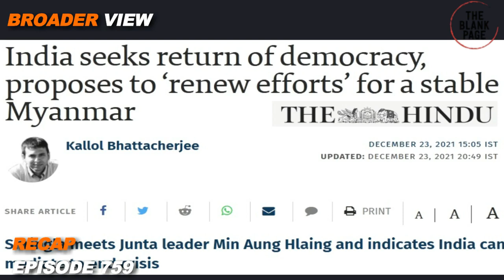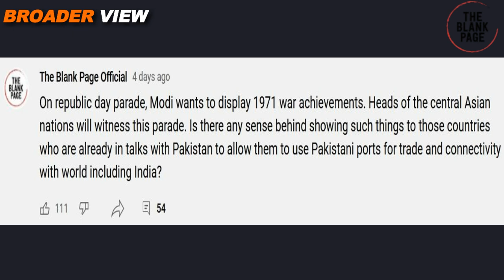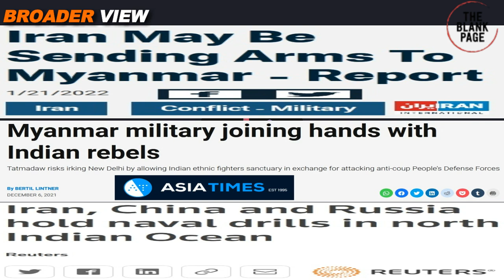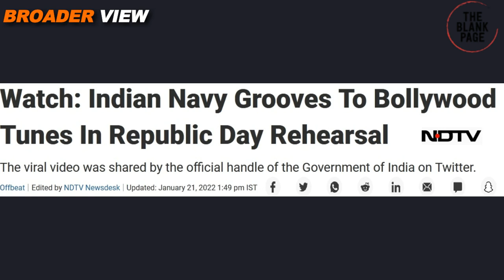LESSON FOR REGIONAL AND BANGLADESH's PRO INDIA GROUPS : JOINING INDIA IS LIKE EMBRACING ISOLATION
China and Pakistan has successfully reduced Indian influence specially from India's own region SouthAsia and its highly unlikely that India would get back same status again which it used to enjoy few years back. Considering this changed regional power balance, countries like Myanmar Iran and Bangladesh are also re balancing the direction of their foreign policy. Watch Details in BroaderVeiw Episode 760.